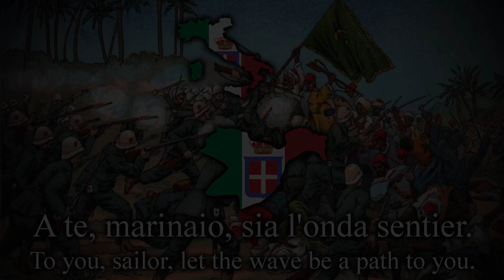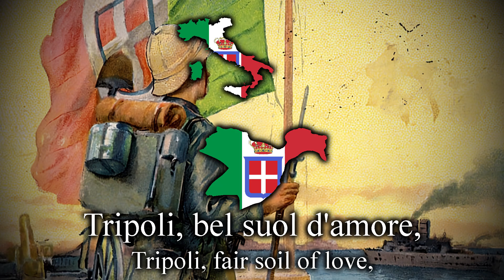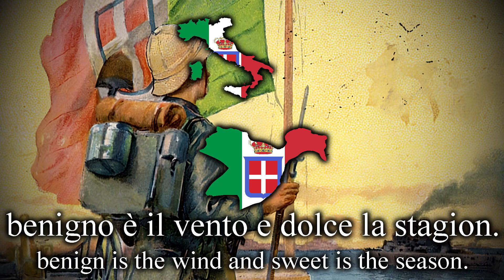A Tripoli! - Italian Song of the Italo-Turkish War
Hello, Imperia here!
If I made any mistake or did something wrong comment it down below so I can fix it in future videos.

The song (also known as "Tripoli bel suol d'amore") was made by Giovanni Corvetto and  Colombino Arona in 1911 right before the start of the Italo-Turkish War. The song was made  to propagate the italian intention of annexing Tripolitania from the Ottomans into an Italian colony.

Lyrics in Italian:
Sai dove s'annida più florido il suol?
Sai dove sorride più magico il sol?
Sul mar che ci lega con l'Africa d'or,
la stella d'Italia ci addita un tesor.
Ci addita un tesor!
Tripoli, bel suol d'amore,
ti giunga dolce questa mia canzon!
Sventoli il tricolore,
sulle tue torri al rombo del cannon!
Naviga, o corazzata:
benigno è il vento e dolce la stagion.
Tripoli, terra incantata,
sarai italiana al rombo del cannon!

A te, marinaio, sia l'onda sentier.
Sia guida Fortuna per te, bersaglier.
Và e spera, soldato, vittoria è colà,
hai teco l'Italia che gridati: “Và!”
Che gridati: “Và!”

Al vento africano che Tripoli assal,
già squillan le trombe, la marcia real.
A Tripoli i turchi non regnano più:
già il nostro vessillo issato è lassù.
Issato è lassù!

Lyrics in English:
Do you know where the soil is the most florid?
Do you know where the sun smiles more magically?
On the sea that binds us with golden Africa,
the star of Italy points to us a treasure.
Points to us a treasure!
Tripoli, fair soil of love,
may this song of mine reach you sweetly!
Wave the tricolour,
on your towers to the roar of the cannon!
Navigate, oh battleship:
benign is the wind and sweet is the season.
Tripoli, enchanted land,
will be Italian at the roar of the cannon!

To you, sailor, let the wave be a path to you.
Let luck be your guide, for you bersagliere.
Do and hope, soldier, victory is there,
you have Italy with you that shouts: “Go!”
That shouts: “Go!”

To the African wind, that assaults Tripoli,
the trumpets are already ringin, the Royal March.
In Tripoli the Turks no longer reign:
Already our flag is hoisted up there.
Is hoisted up there!